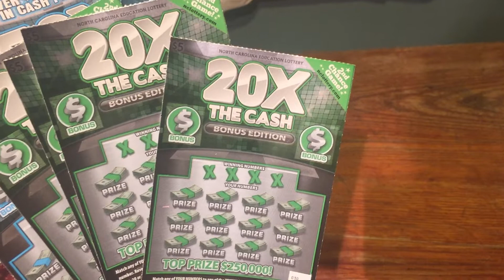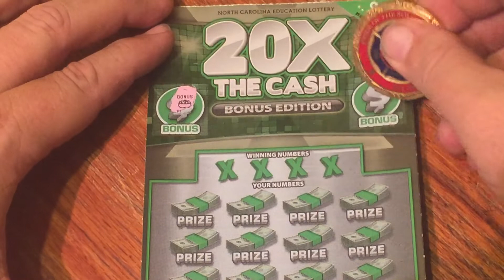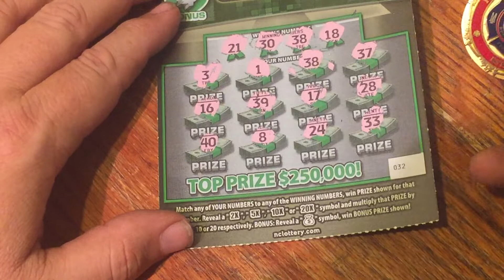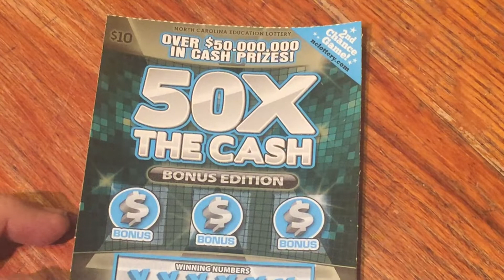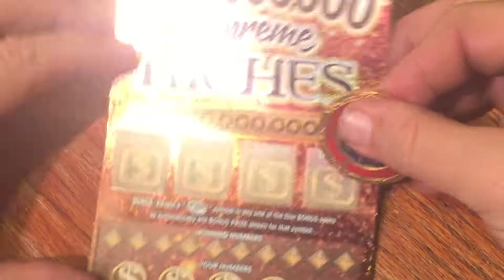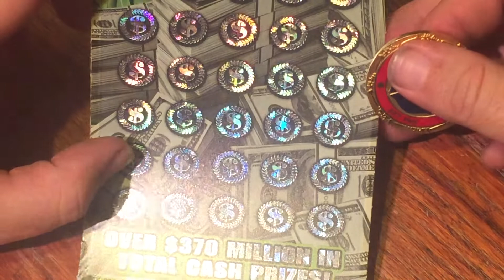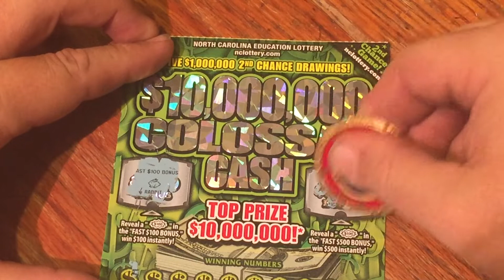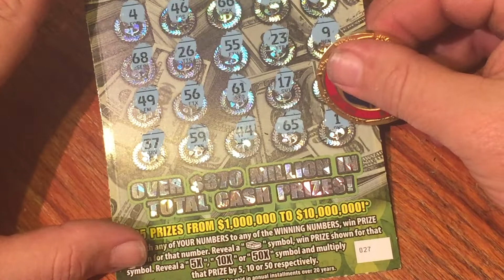New North Carolina lottery tickets 20X the cash $100 session